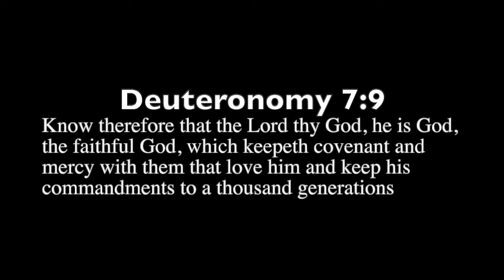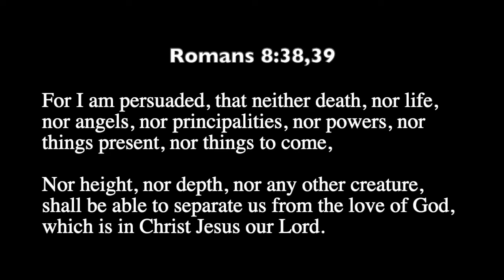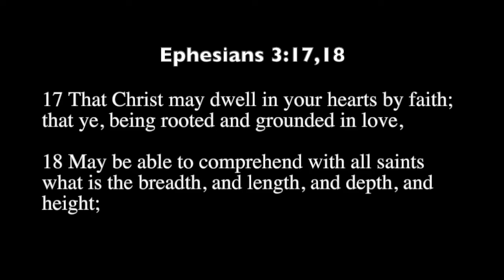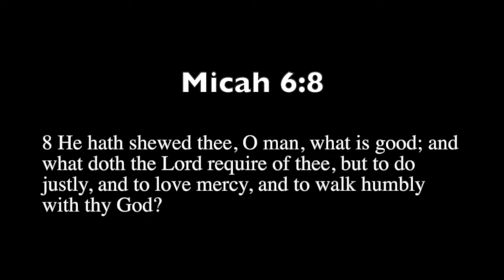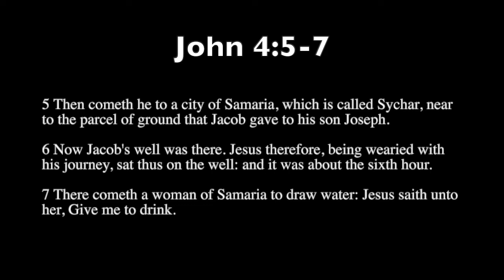Ask Jesus to be your Valentine | A Christian Youth Message by Sis. Juliya Jerin James